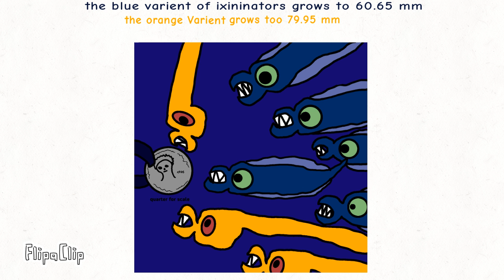the sizes of my Creatures part 1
so many sizes